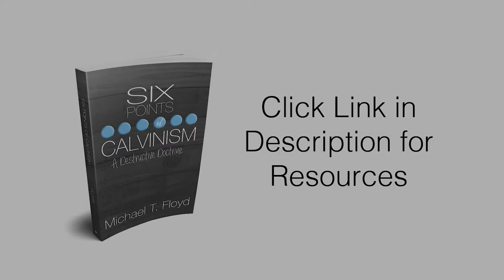God's Will doesn't Always Happen